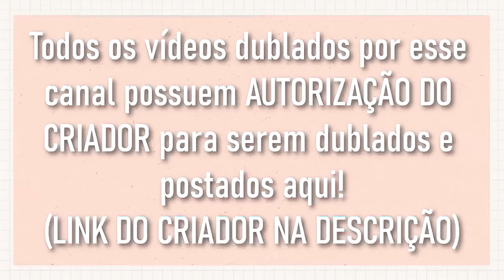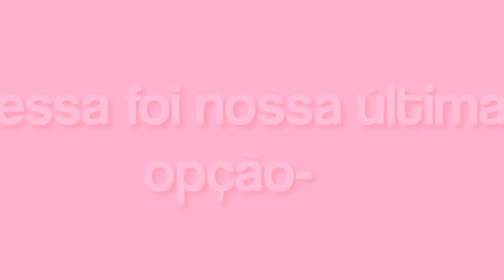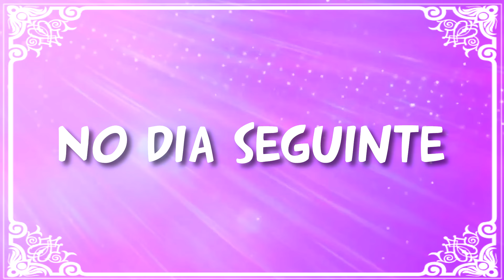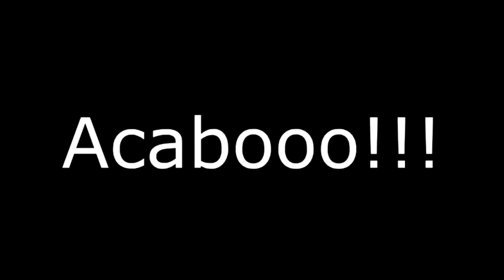[ DUBLADO ] MENINAS SUPER PODEROSAS CRIANÇAS POR UM DIA l MINI FILME GACHA CLUB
↪ Elenco:

– Ana Stories